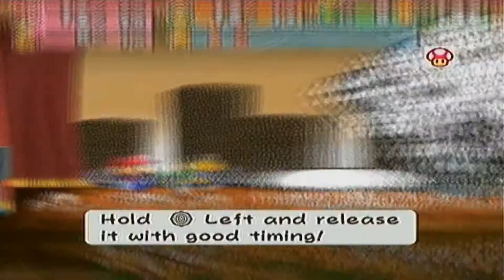Paper Mario: The Thousand-Year Door | Part 22: Stay Out Of The Shadows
Make sure you count them, too.